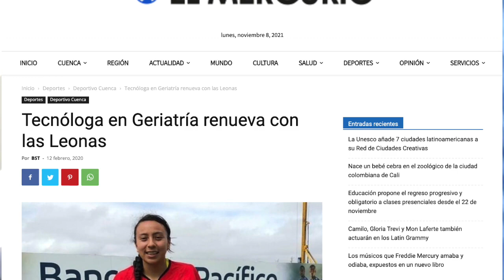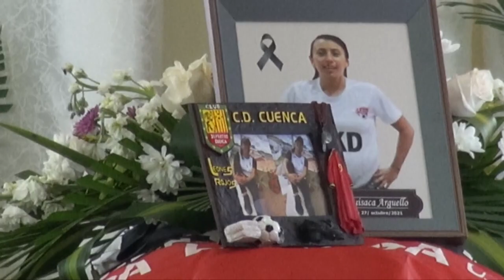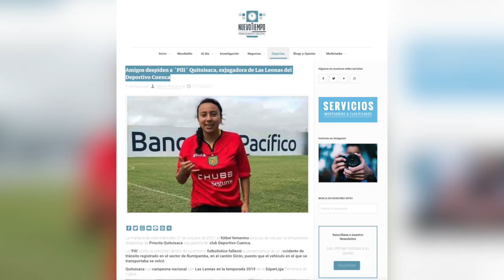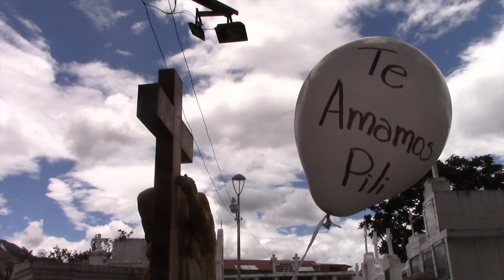Periodistas deportivos y ex compañeras de “Pili” Quituisaca la describen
El miércoles 27 de octubre, en un accidente de tránsito perdió la vida la futbolista gironense Priscila “Pili” Quituisaca, dos días más tarde sus restos fueron sepultados en el cementerio municipal de Girón, este hecho causó mucha consternación no solo en la población gironense, sino en el ámbito deportivo regional debido a su trayectoria deportiva. Periodistas deportivos y compañeras de la extinta, comentaron su trayectoria y logros.